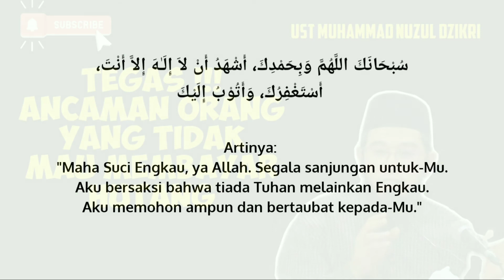ANCAMAN ORANG YANG TIDAK MAU MEMBAYAR HUTANG - Ustadz Muhammad Nuzul Dzikri Lc